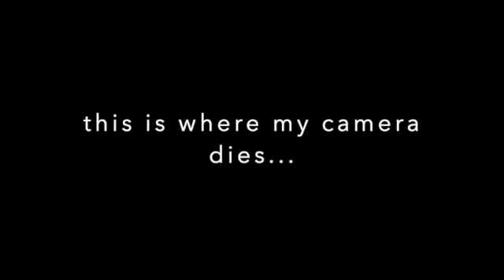45-MIN CARDIO DANCE WORKOUT | FULL BAWDY| EARLY 2000S HIP HOP MIX ROUND 2 | BLISS BAWDY | JBLISS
45-MIN (ish) CARDIO DANCE WORKOUT | FULL BAWDY | HIP HOP WORKOUT| EARLY 2000S MIX ROUND 2 | BLISS BAWDY | JBLISS

Working out does not have to be boring! Let dance fitness lead you to the sweat you can get with any other traditional exercise movement. Welcome to the best dance cardio you will com across! Full BAWDY workout. Have fun bae!

MEMBERSHIP CLUB!
Bliss Bawdy University:
I have been working on something super exciting! A membership program and community centered around dance and fitness (but actually includes A LOT more).

You should join if:
* You love dance.
* You love fitness.
* You are looking into stepping into the dance and fitness world. No level requirement here!
* You are looking for a BOMB community for accountability and support.
* You need fun virtual classes to get/keep your BAWDY in shape and your mind in BLISS.
* You are looking to BAWDY your goals!

What is included in the program?
* Weekly virtual live dance and fitness classes
* On demand workout and class library once workouts are recorded and saved
* Accountability and support
* Special members-only content
* Weekly group lessons and member circles (masterclasses included!)
* Member-exclusive perks on resources and products
* Quarterly group challenges with prizes!
* 1:1 coaching opportunities

30-MIN CARDIO DANCE WORKOUT ROUND 1| FULL BAWDY | HIP HOP WORKOUT| EARLY 2000S MIX ROUND 2 | BLISS BAWDY | JBLISS

**J B L I S S**
My name is Jakala Collins, but you can call me JBliss, or J. I am a dancer, choreographer, fitness instructor, and bliss ambassador blooming from my hometown city, Chicago, Illinois. My mission is to create spaces for people to feel blissful through movement and confidence while pushing themselves to be what they can and want to be.